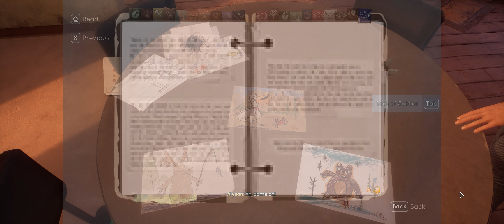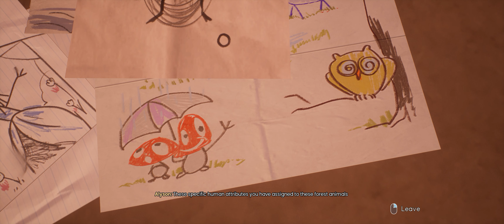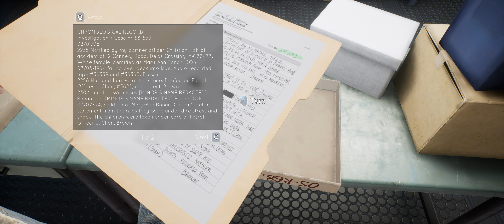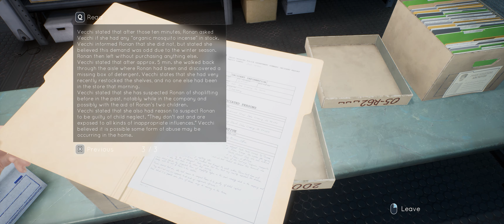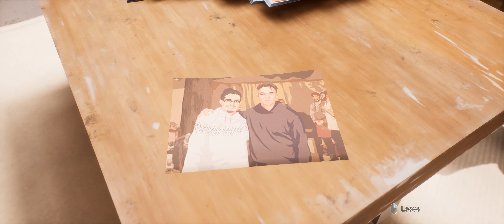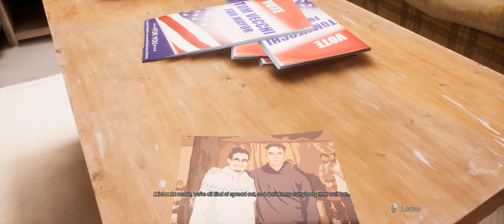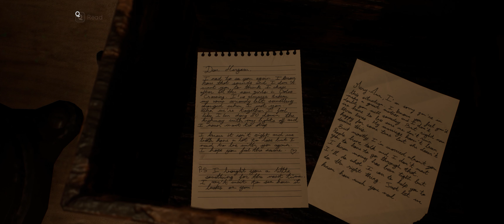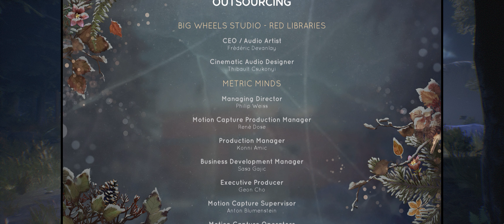Tell Me Why - Episode 2 - Ultrawide gameplay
Gameplay footage of Tell Me Why in 21:9 aspect ratio (3440x1440) on PC.

About the Game:
 narrative adventure game from DONTNOD Entertainment, the studio behind the beloved franchise, Life is Strange. In this intimate mystery, reunited twins Tyler and Alyson Ronan use their supernatural bond to unravel the memories of their loving but troubled childhood. Set in beautiful small-town Alaska, Tell Me Why features true-to-life characters, mature themes and gripping choices.